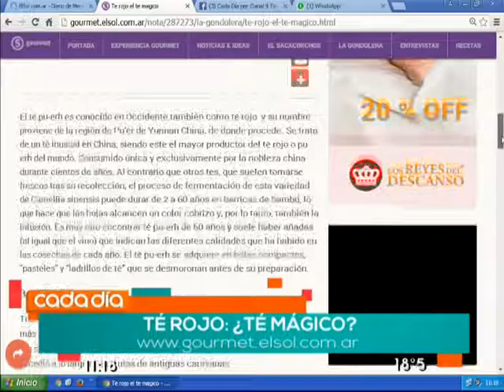La Gondolera: "Té Rojo: té mágico" ElSol.com.ar